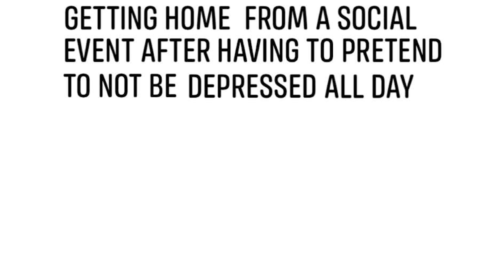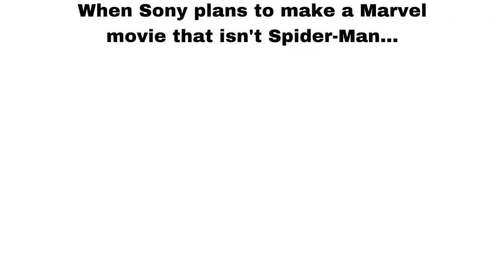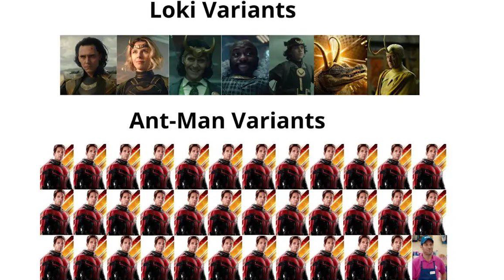Thanos opened a pawn shop | MARVEL MEMES #144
When you recommend MARVEL to someone but they don't like it.
Maybe it doesn't work on donkeys...

Enjoy #144 episode of the funniest Marvel memes (Mostly Avengers memes) Mark your favorite meme in the comment. 💬😉